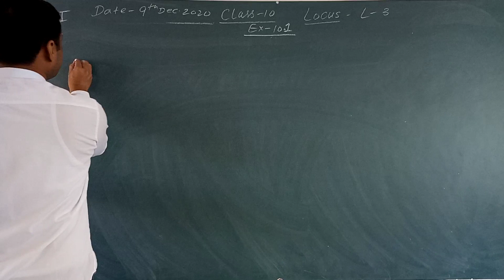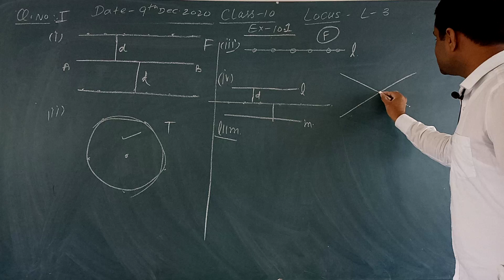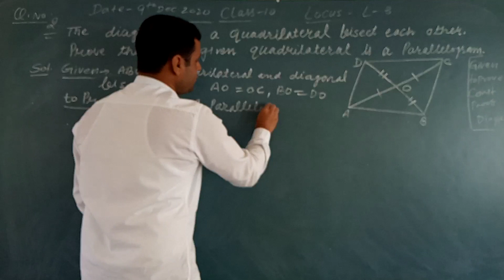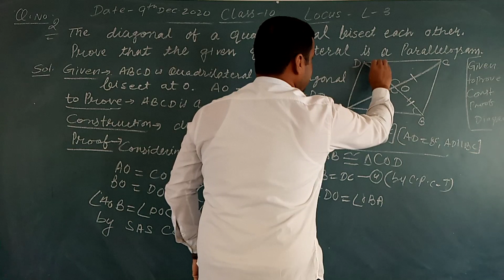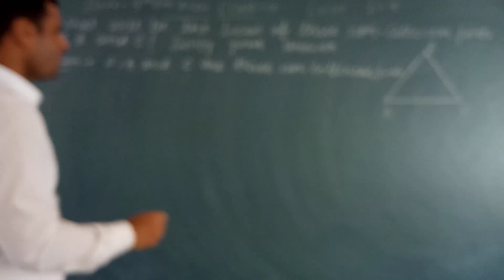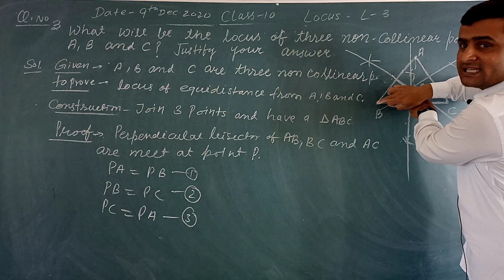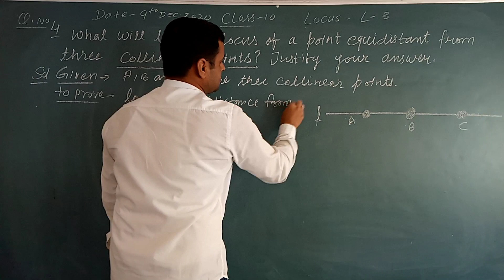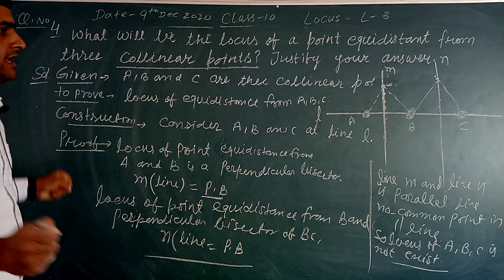CLASS- 10 || 09/12/2020 || CH-10 || TOPIC- LOCUS || EX- 10.1 ||Q NO 1,2,3,4 || BY- MAHENDRA SIR